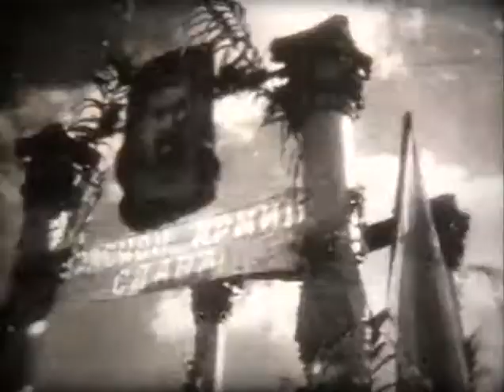Освобождение Юго Восточной Европы